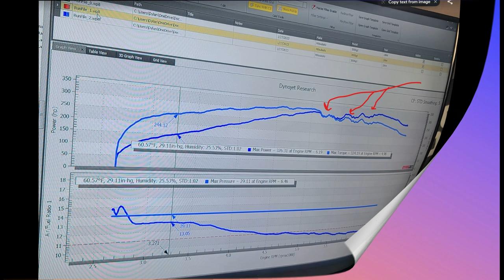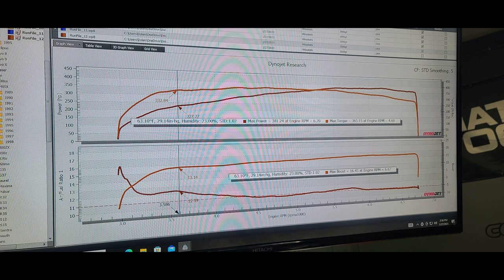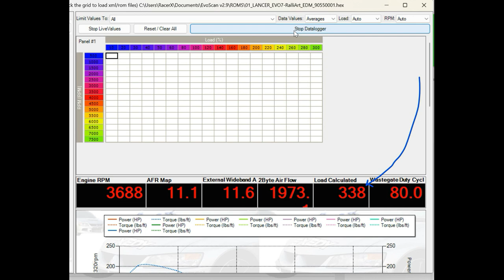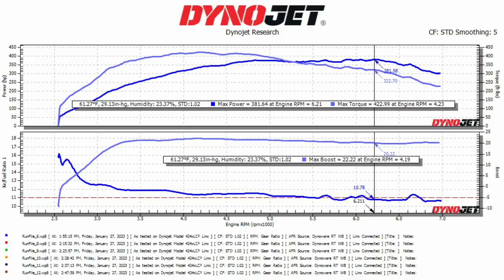Tuner Diary - Managing Overboosting and Spark Blowout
Tuner Diary - Managing Overboosting and Spark Blowout. Whether tuning on the dyno or on the street sometimes there are a few challenges you will need to overcome! Data logs and dyno graphs can help shine a light on the problem and lead you to some old or new solutions!
MUSIC IN THIS VIDEO
Artist Wizard
Licensed to YouTube by The District (on behalf of Wizard); BMI - Broadcast Music Inc.